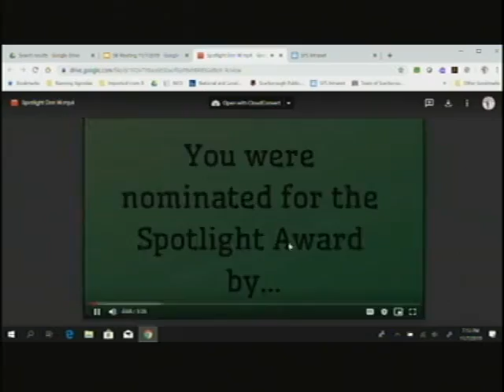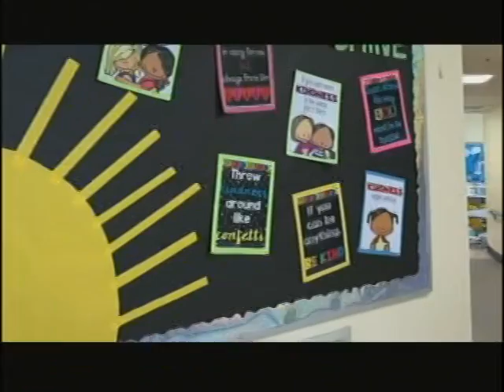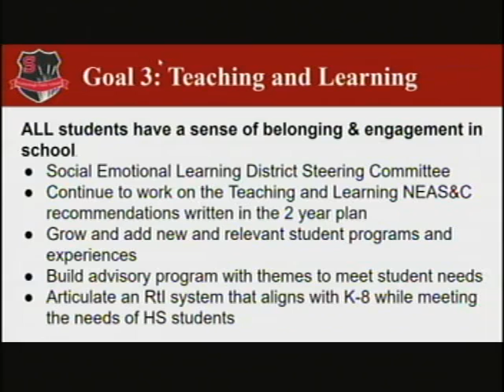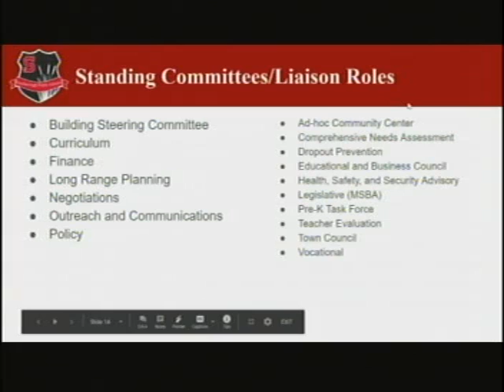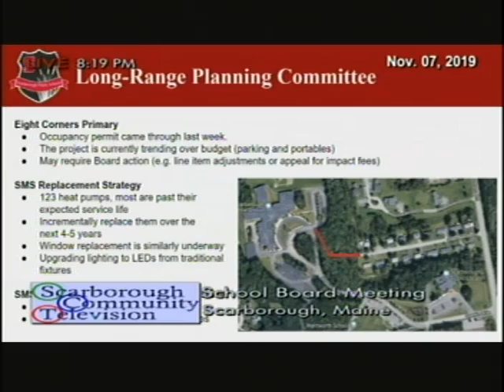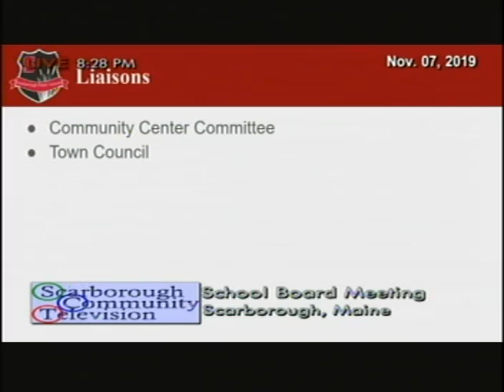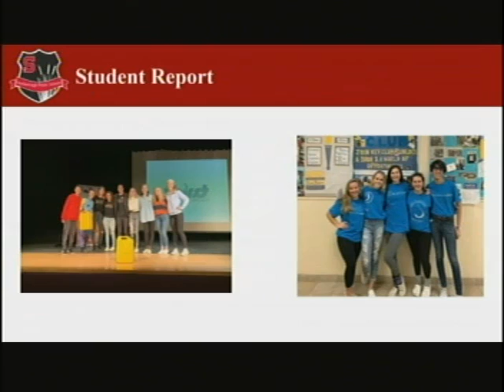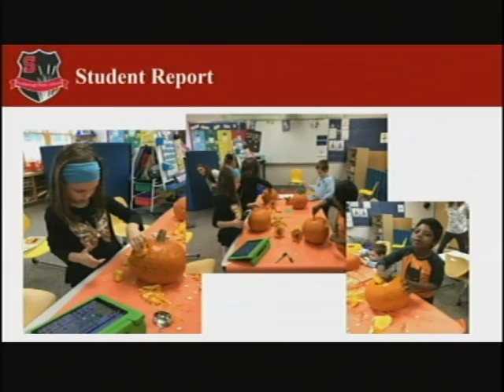School Board, Nov. 7, 2019, Scarborough, Maine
School Board, Nov. 7, 2019, Scarborough, Maine meeting. 1:56:05